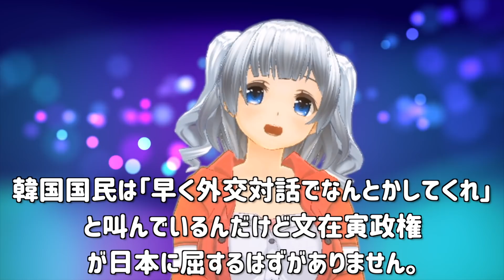K国「そろそろ限界・・・」日韓漁業協定が未締結のまま4年経過も国民を完全無視でセルフ制裁